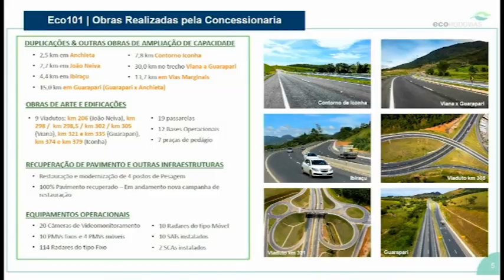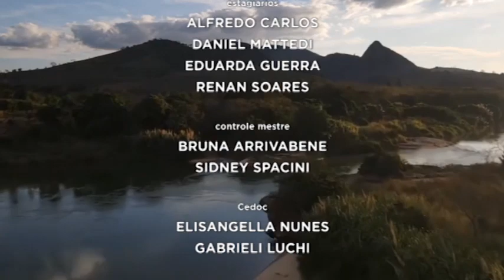Jornal Panorama - 22/03/2023